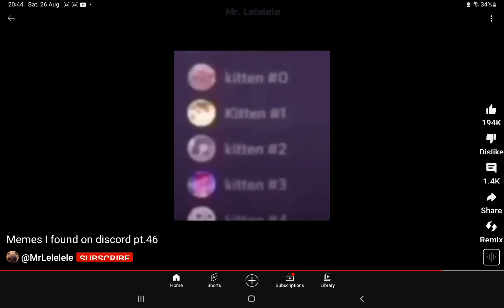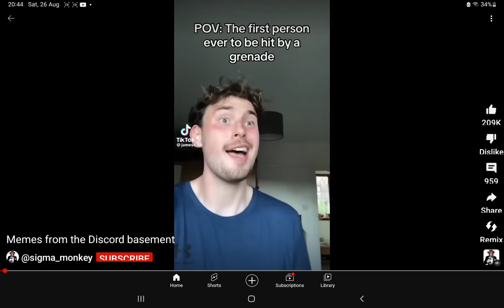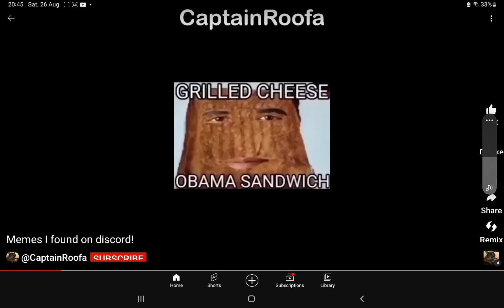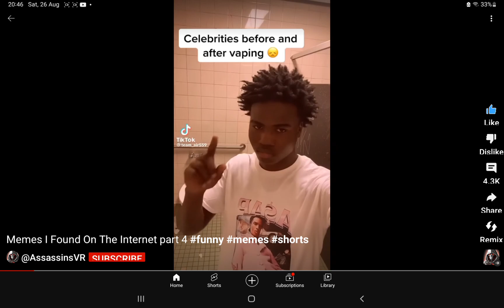Random memes I found on discord